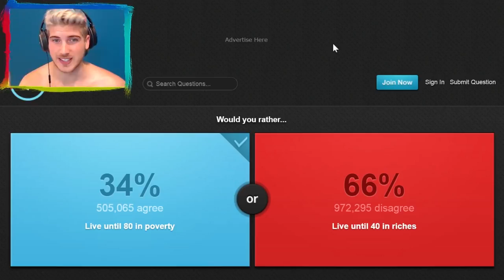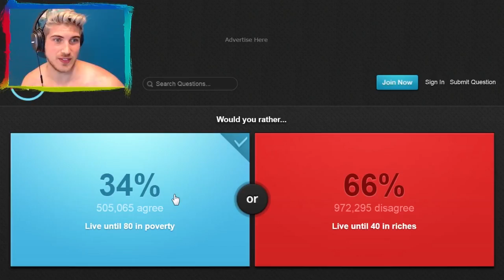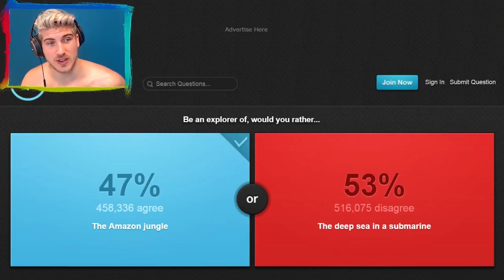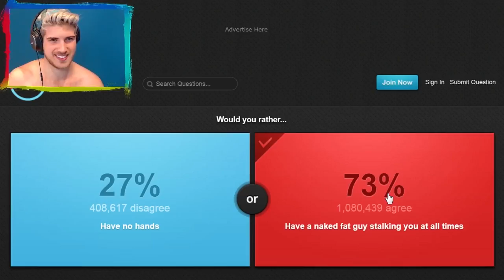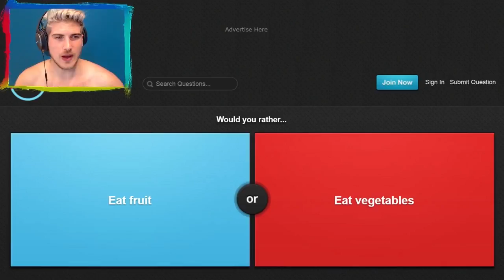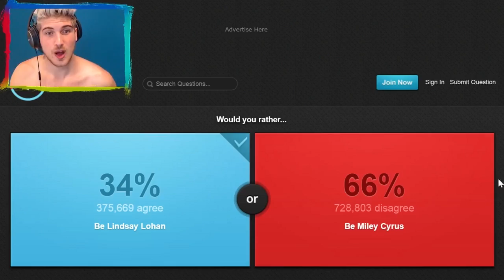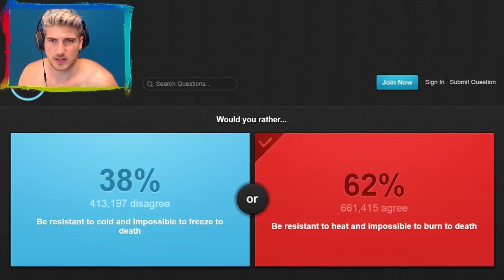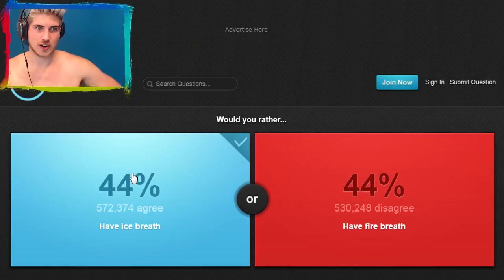WOULD YOU KILL A PUPPY!? | Would You Rather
TODAY I PLAY WOULD YOU RATHER! YOU HAVE TO CHOOSE BETWEEN TWO OPTIONS!
WHAT WOULD YOU DO?! LEAVE YOUR RESPONSES IN THE COMMENTS BELOW!